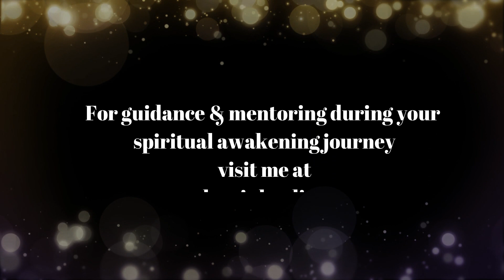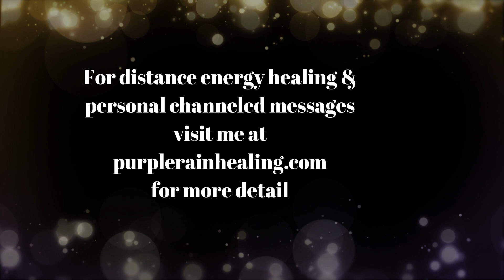The New Earth Is You (Spiritual Awakening Tips)